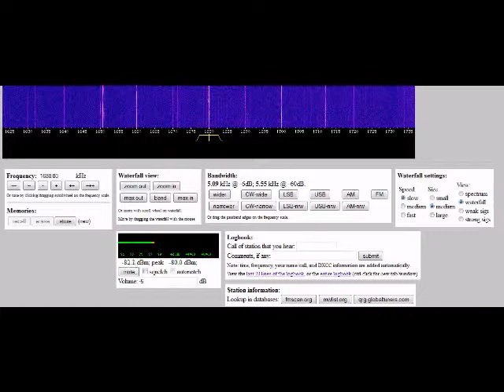1680kHz - UNID and weird alarm clock noise received on Enschede Web SDR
Does someone know, where that strange alarm clock noise might come from?